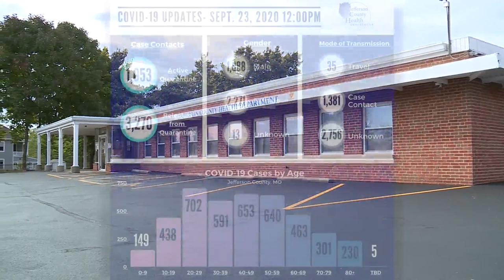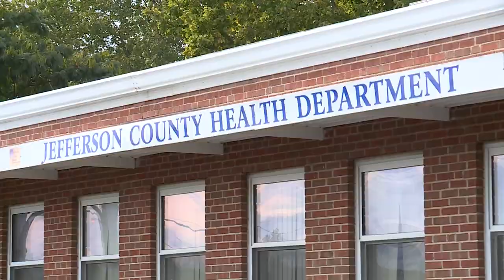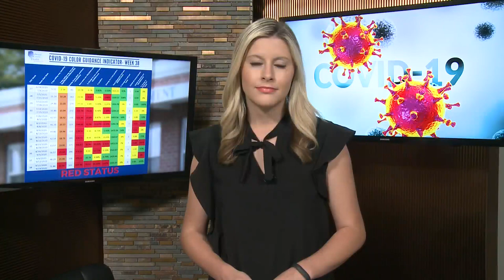As Jefferson County re-enters 'red zone' De Soto schools transition to hybrid learning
Jefferson County re-entered the 'red zone' which signifies that there is "a lot of uncontrolled spread in the community," according to Jefferson County Health Department Director Kelley Vollmar.